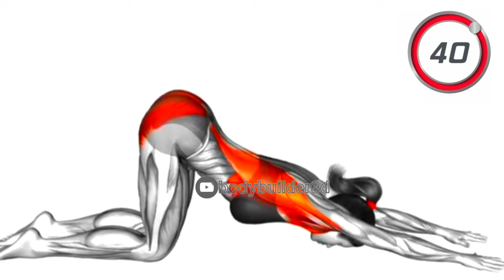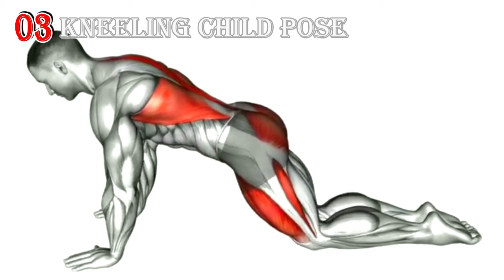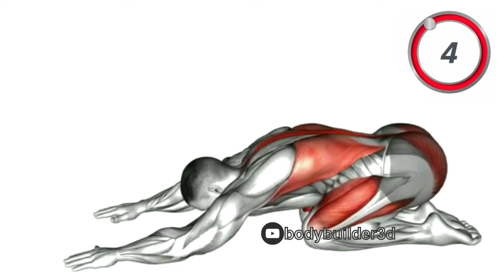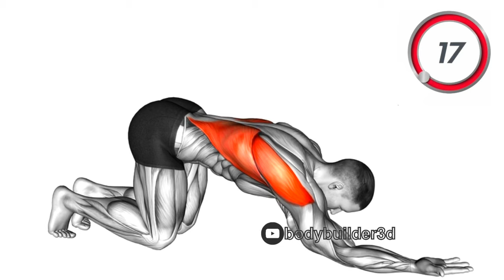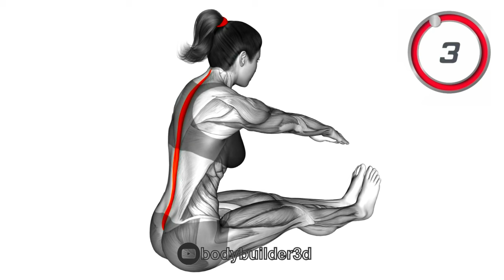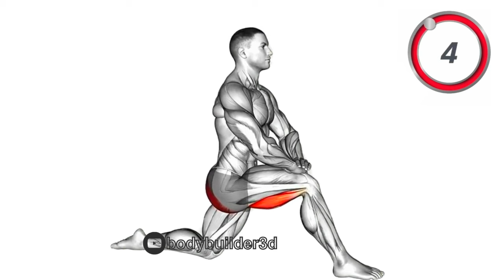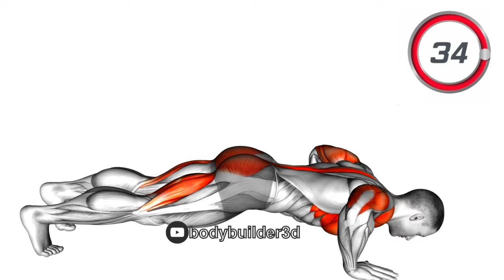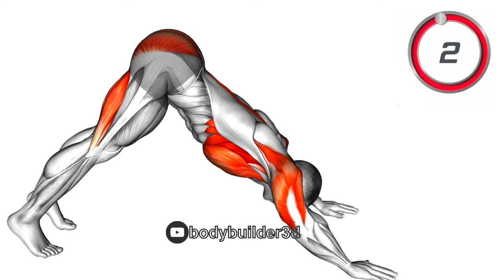Stretching Exercises for Beginners | Easy Full-Body Stretch Routine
Looking to improve flexibility, reduce stiffness, or start your fitness journey?
This video offers **simple stretching exercises for beginners** to help you loosen up and feel your best. Our step-by-step **beginner-friendly stretching routine** targets your entire body—perfect for those new to stretching or looking to ease back into physical activity.

Whether you're warming up before a workout or just starting your day, these **easy stretches** will increase your range of motion, enhance relaxation, and boost blood flow. No equipment needed—just a few minutes of your time!

- Beginner stretches for the back, shoulders, hips, and legs
- How to improve posture with stretching
- Effective stretches for tight muscles

📌 **Chapters:**
00:00 Puppy Pose
0:49 Kneeling Neck Extension
1:39 Kneeling Child Pose
2:28 Kneeling Lat Stretch
3:17 T-Spine stretch
4:07 Spine Stretch
4:56 Leg Stretch
5:46 Single Leg Stretch
6:35 Pike to Cobra
7:24 Sky Reach5